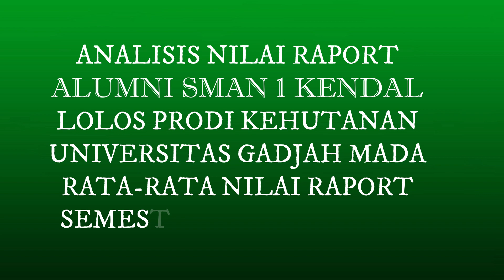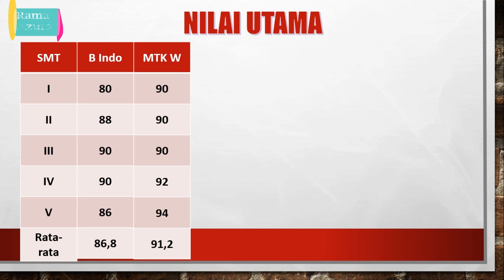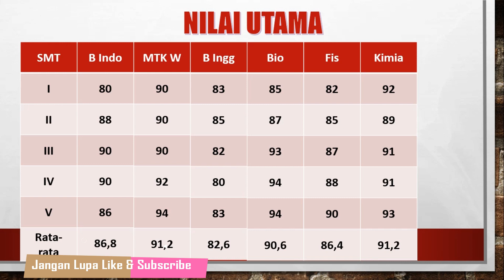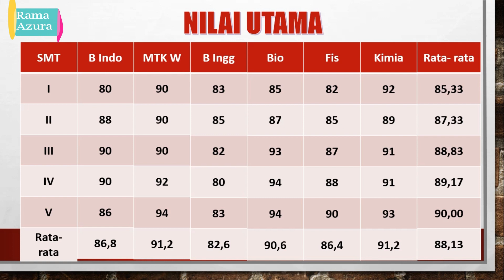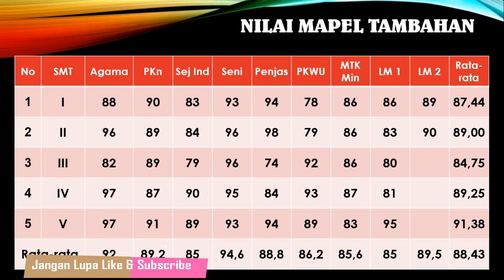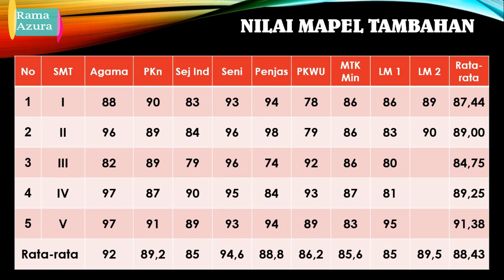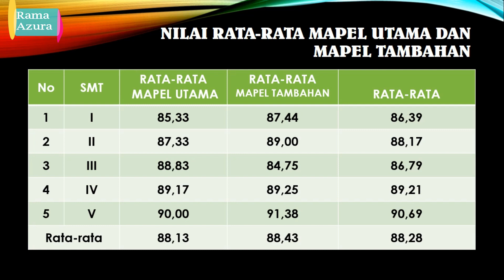BOCORAN NILAI RAPORT LOLOS SNMPTN UGM JURUSAN KEHUTANAN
BOCORAN NILAI RAPORT LOLOS SNMPTN UGM JURUSAN KEHUTANAN, merupakan video informasi tentang analisis nilai raport siswa yang lolos pada jalur SNMPTN di UGM (Universitas Gadjah Mada) jurusan Kehutanan. siswa yang lolos merupakan siswa yang berasal dari SMA Negeri 1 Kendal jurusan MIPA. semoga anda yang berminat mendaftar di prodi yang sama mendapat gambaran dan referensi nilai raport untuk menjadi pertimbangan anda. selamat mencoba dan semoga sukses